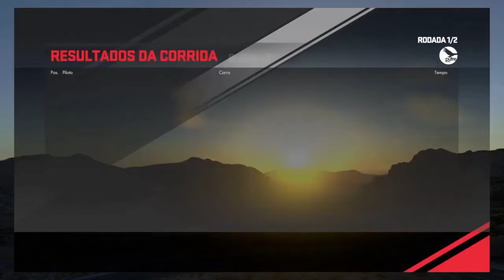Drive Club - Pacific Lightweight Series